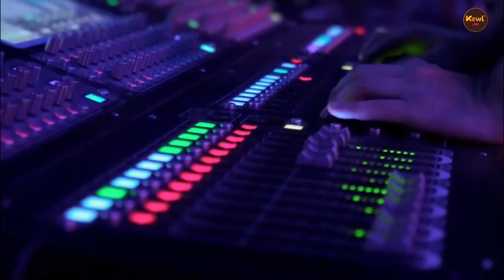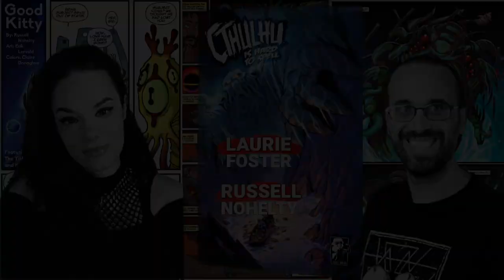Russell Nohelty and Cthulhu is Hard to Spell: Anthology Remastered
Russell Nohelty, USA Today best-selling author and Laurie Foster, (former) owner of Unlikely Heroes Studios, discuss the reissue and remaster of the Lovecraftian horror anthology series, "Cthulhu is Hard to Spell," in the latest Two Geeks Talking episode. Their conversation covers crowdfunding with Backerit, breaking gender stereotypes in creative roles, and promoting inclusivity in the creative community. This anthology caters to all ages and Lovecraft enthusiasts.

*note* A few months after the release of this interview Laurie Foster stepped down from Unlikely Heroes.